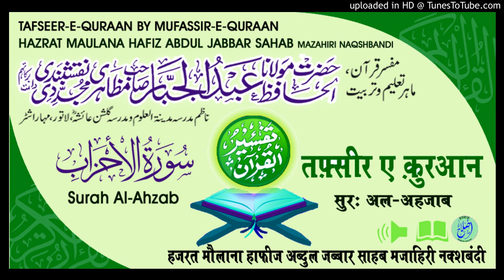Tafseer Surah Al-Ahzab Aayat.49-50 # HAZRAT MAULANA HAFIZ ABDUL JABBAR SAHAB MAZAHIRI NAQSHBANDI